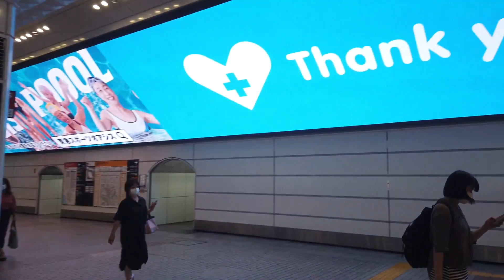御堂筋線10系：2020年7月のOsakMetro梅田駅(ホームドア設置前)編集する時間が取れず、撮影したままで放置してた動画を、とりま上げまーす。※追ってサムネ入れ替えたり説明追加したりしまーす